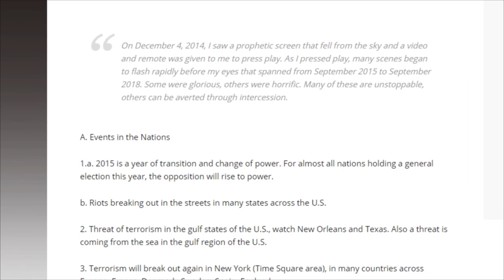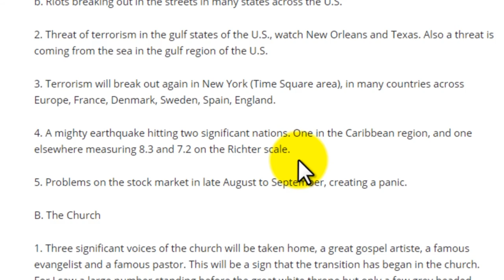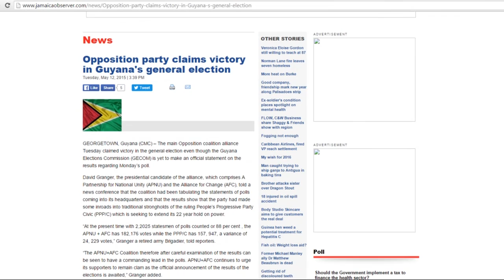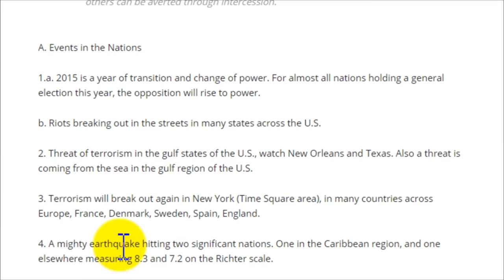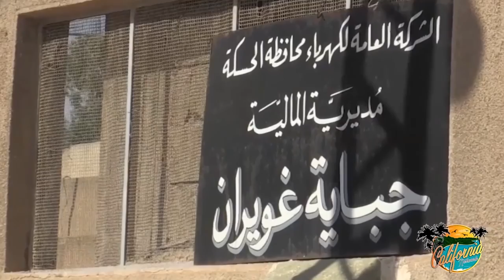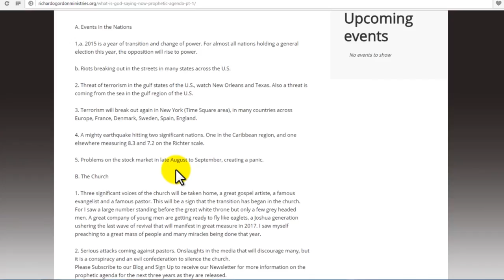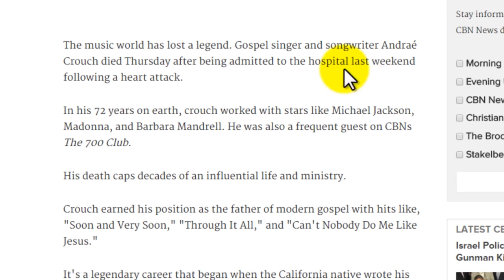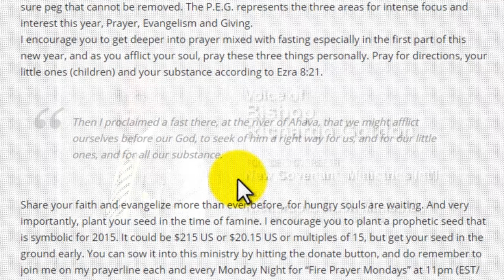2015 Prophetic Year in Review with Bishop Richardo Gordon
2015 Prophetic Year in Review.

NEWS Credits/ Sources/ Media Houses: YOUTUBE, GOOGLE, CNN, CBSN, Fox News, CALIFORNIA NETWORK, ABC, ODN, CBN News, DAYSTAR, Jamaica Observer, Reuters, The Guardian, The Montserrat  Reporter, Yahoo News.